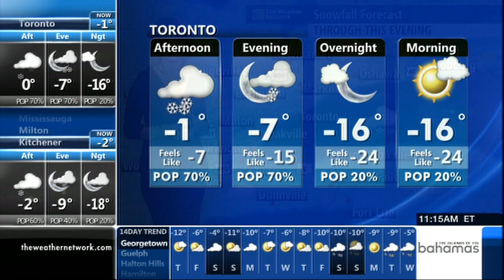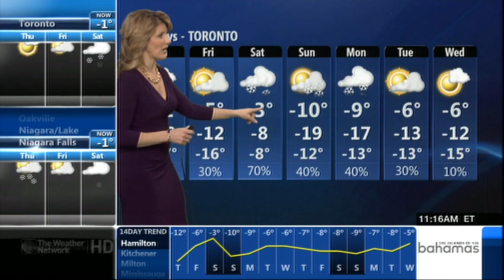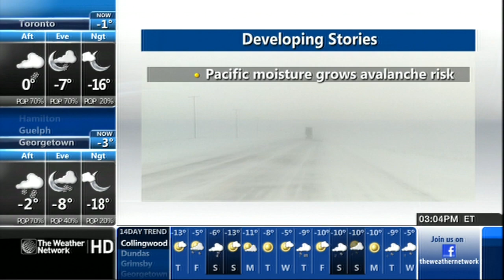Sheryl Plouffe 02/04/2015